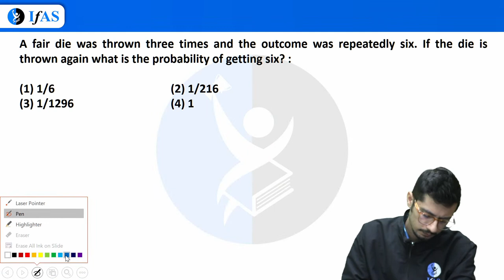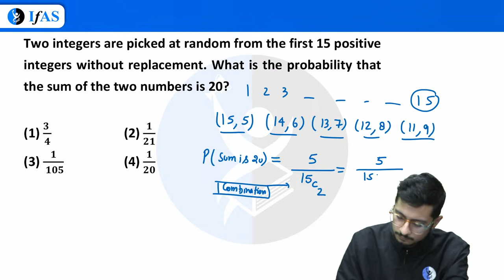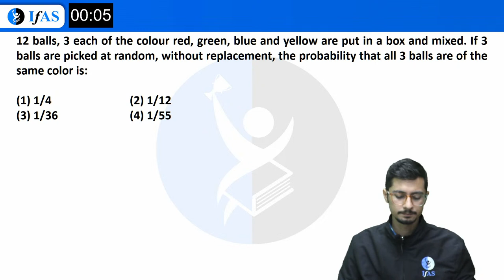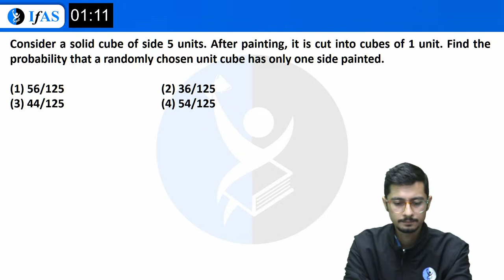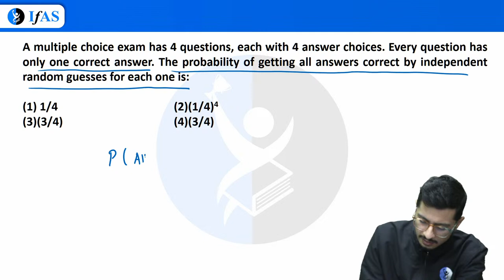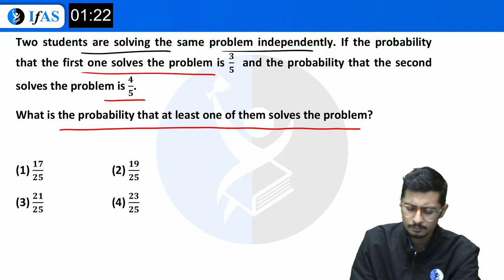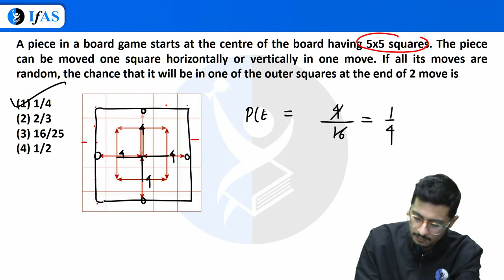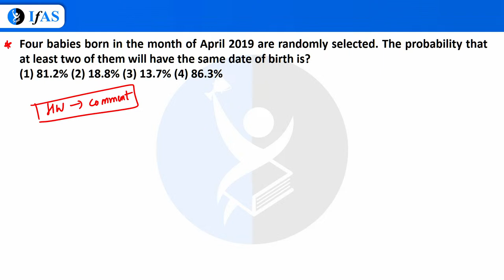CSIR NET APTITUDE 2023 Probability Previous Year's Questions